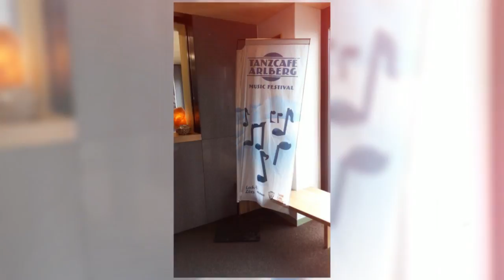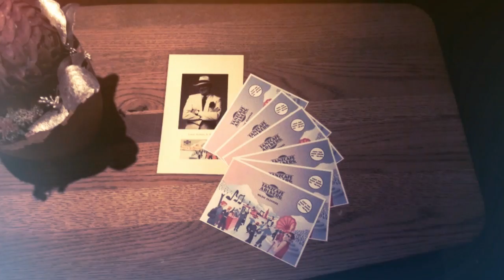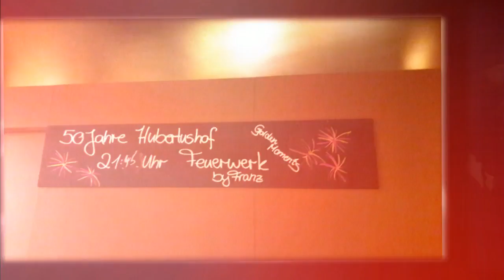Rückblick 50 Jahre Hubertushof - Winter in the Hotel Hubertushof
in Stuben am Arlberg.
Ihr 4Sterne Urlaub in Stuben am Arlberg